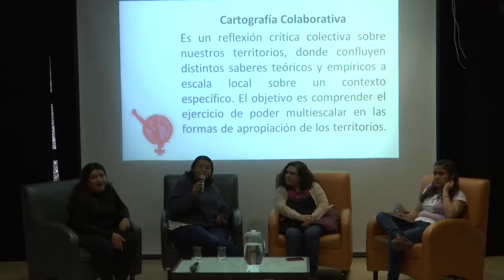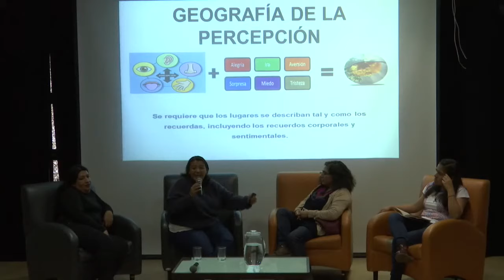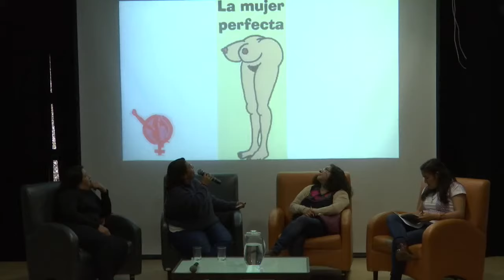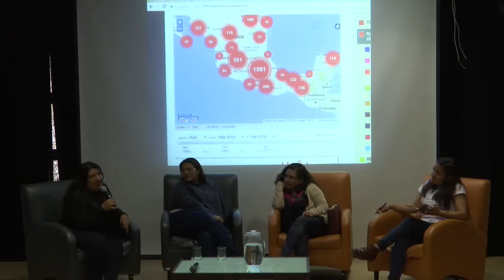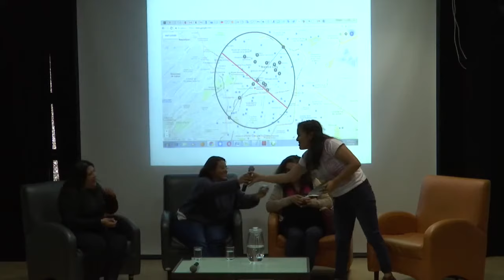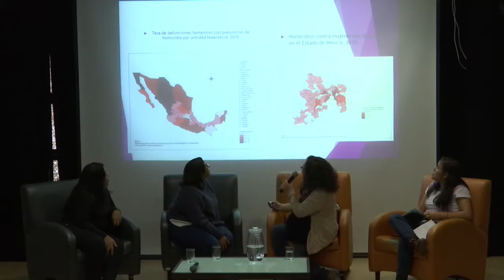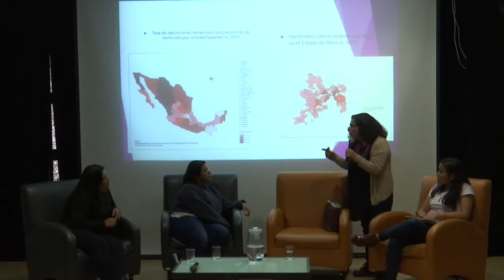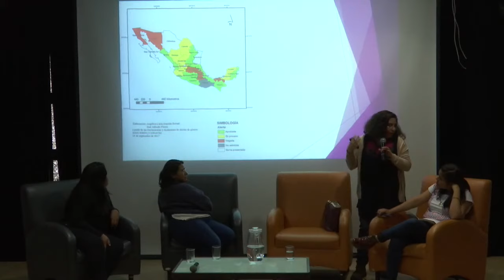Cartografía y feminismo: Del feminicidio a la experiencia en el espacio.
Jornada de Sensibilización y Visibilización sobre violencia de género en el espacio público